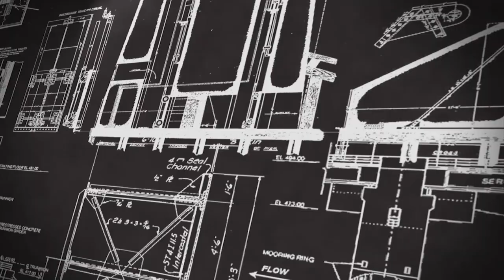U.S. Army Birthday message from SWD Commander Brig. Gen. Beck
DALLAS, TX, UNITED STATES
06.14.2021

U.S. Army Birthday message from SWD Commander Brig. Gen. Christopher Beck

Film Credits: Video by Edward Rivera
U.S. Army Corps of Engineers-Southwestern Division

Army Birthday
Southwestern Division
Special Events
SWD